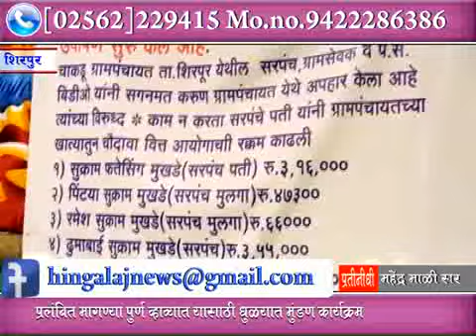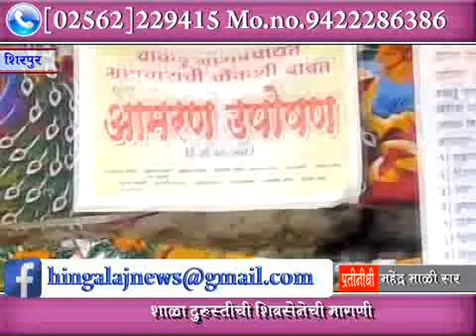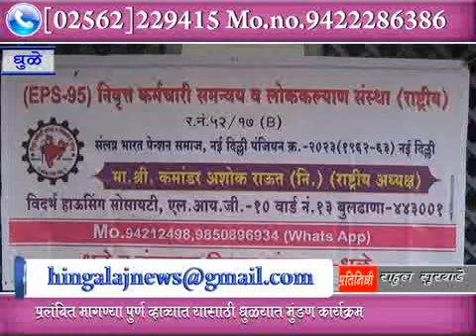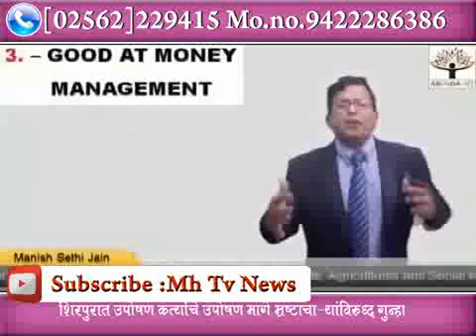MhTvNews 27 06 2018